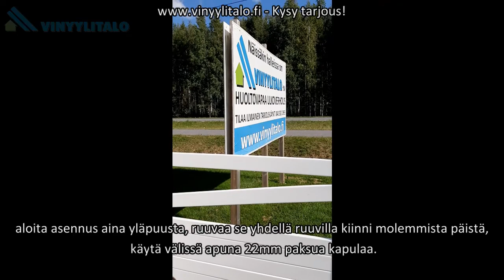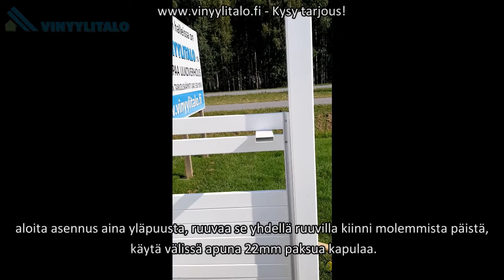vinyylitalo vaaka light asenus (8.2020)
vinyylitalo vaaka light asenus (8.2020) versio2